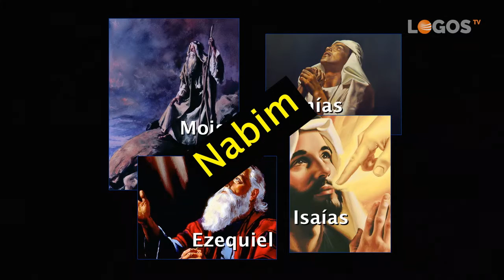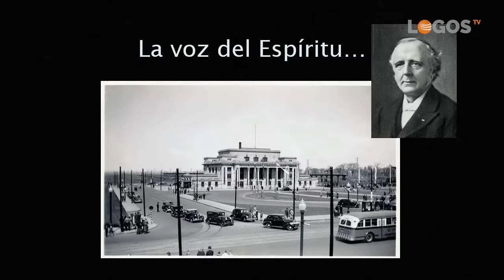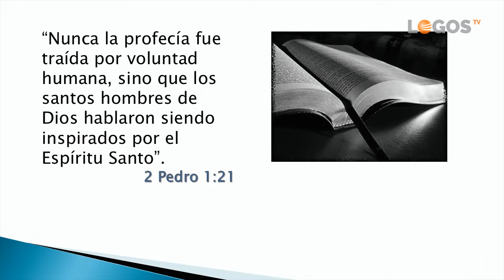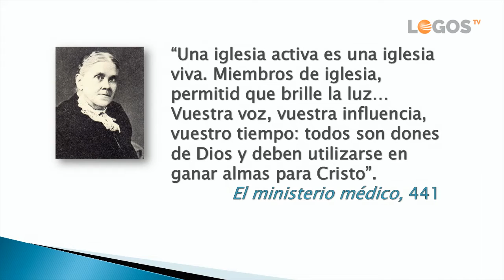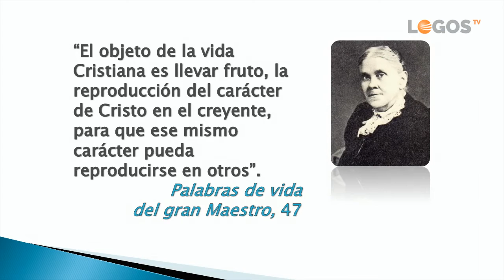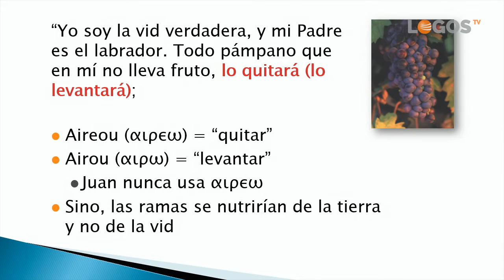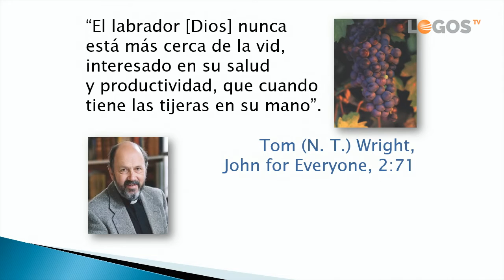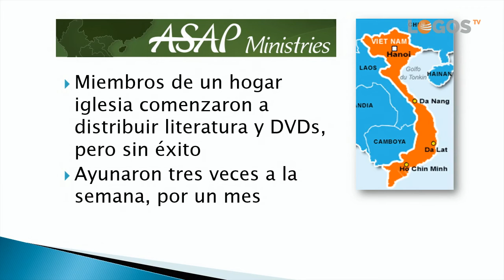La hora del Espíritu Santo - 03 La labor del Espíritu Santo en tu vida - Ron Clouzet